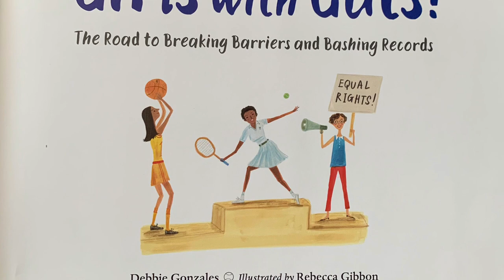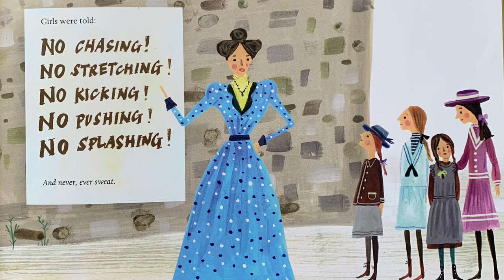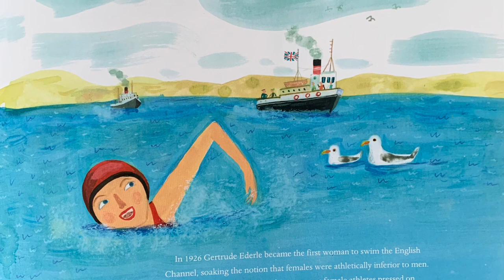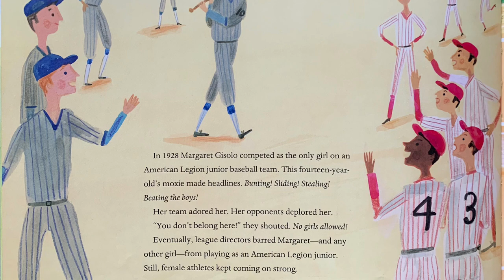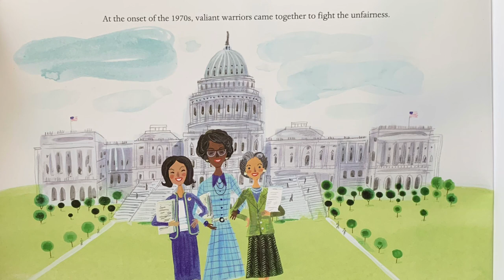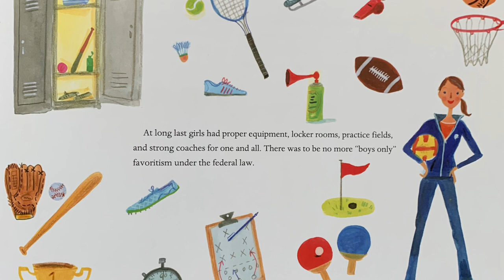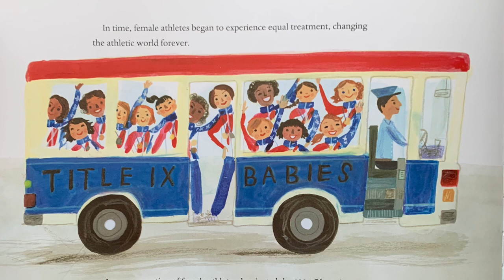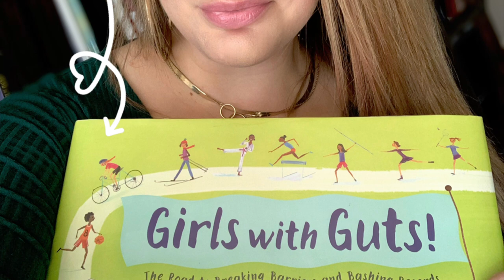Girls with Guts! (Literally Cultured Read Aloud)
Title: Girls with Guts! The Road to Breaking Barriers and Bashing Records
Author: Debbie Gonzales
Illustrator: Rebecca Gibbon
Publisher: Charlesbridge
Publication: May 14, 2019
Narrator: Shannon Griffin

No chasing! No stretching or straining! And never, ever sweat. These were the rules girls were forced to play by until Title IX passed in 1972. And it was a game-changer.

A celebration of the strength, endurance, and athleticism of women and girls throughout the ages, Girls With Guts! keeps score with examples of women athletes from the late 1800s up through the 1970s, sharing how women refused to take no for an answer, and how finally, they pushed for a law to protect their right to play, compete, and be athletes.

"I find that this book tells the story of courageous and remarkable women that has brought the opportunities for today’s girls in a positive and fun way even though the fight has not always been easy. But this book captures history in way where the first thought is strength and will of these remarkable ladies.